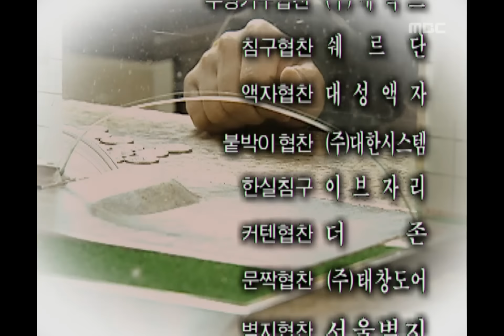온달 왕자들 - Funny Princes, 94회, EP94 #5